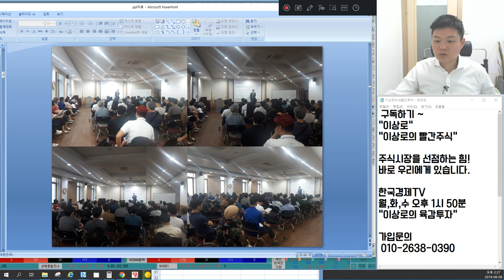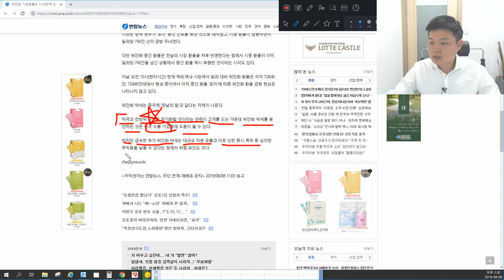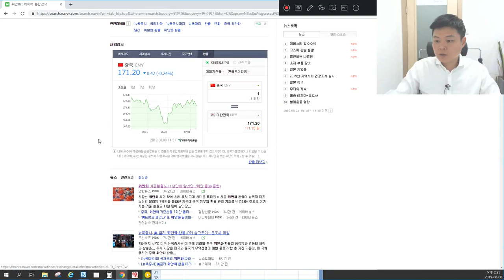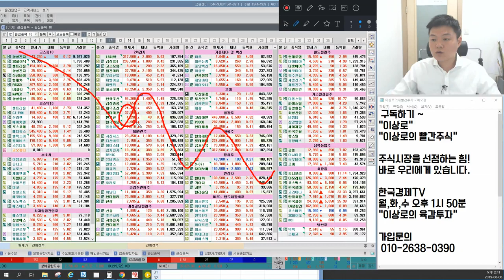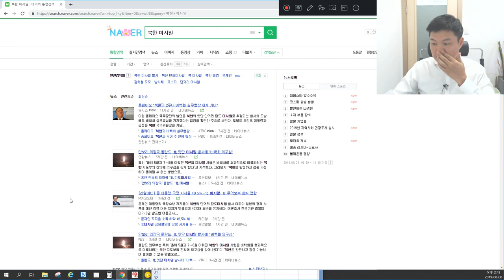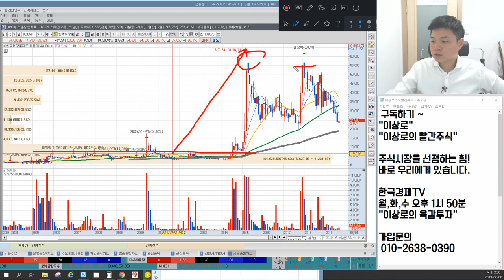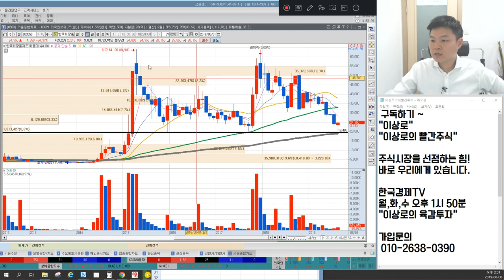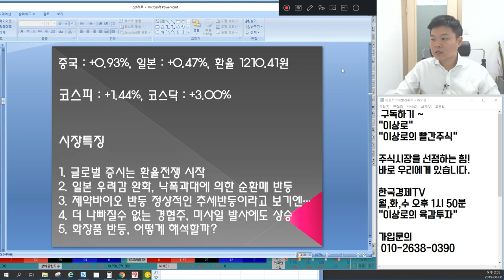셀트리온헬스케어,신라젠,제약바이오 반등나왔다? 한국화장품,코리아나,한국콜마 화장품주 바닥인가요? 경협주 아난티,신원,한창 미사일 보다 실무회담? 언론에 나오지 않는 특별한 마감시황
8월8일 장마감후 꼭 알아야할 주식 마감시황과 내일장 관심주 5선 지금 확인하세요~

1. 글로벌 증시는 환율전쟁 시작
2. 일본 우려감 완화, 낙폭과대에 의한 순환매 반등
3. 제약바이오 반등 정상적인 추세반등이라고 보기엔...
4. 더 나빠질수 없는 경협주, 미사일 발사에도 상승
5. 화장품 반등, 어떻게 해석할까?
6. 내일장관심주 공개